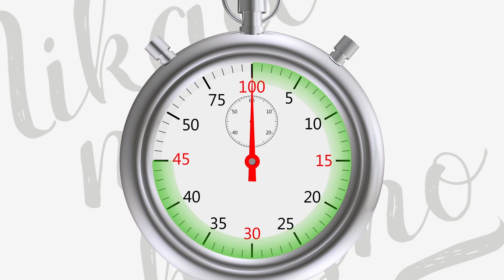Koliko kilograma ima Marko Gačić?